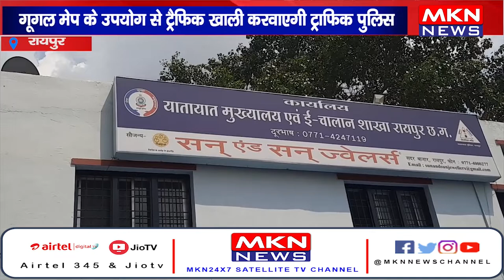रायपुर - गूगल मेप के उपयोग से ट्रैफिक खाली करवाएगी ट्राफिक पुलिस।